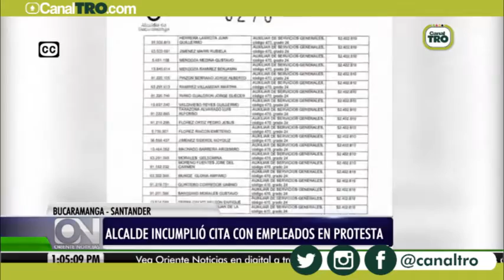Alcalde de Bucaramanga incumplió cita a empleados en protesta